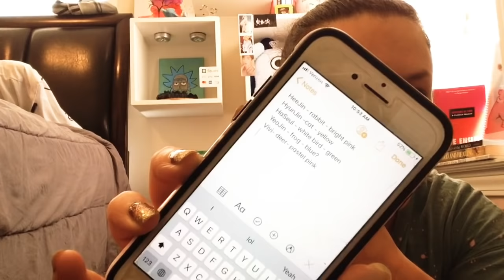LOONA/Kim Lip ‘Eclipse’ M/V REACTION! (OoOoh promiscuous!)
✨ Kim Lip seriously has ‘it girl’ power! I feel like when she walks in a room everyone stops. 👏🏻 👏🏻 so powerful! And this MV is so aesthetically pleasing!! ❤️
✨ this song is a sweet r&b bop, I’m still addicted to the LOONA slow jamz thooo 😂😂 can’t help it!